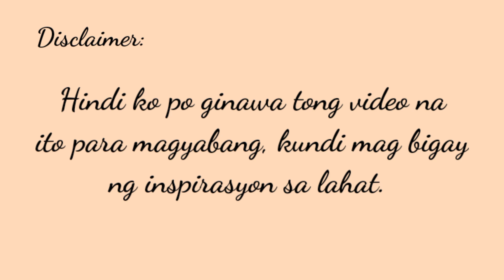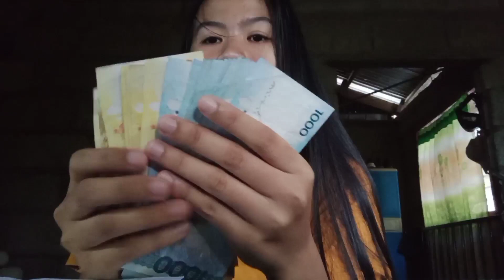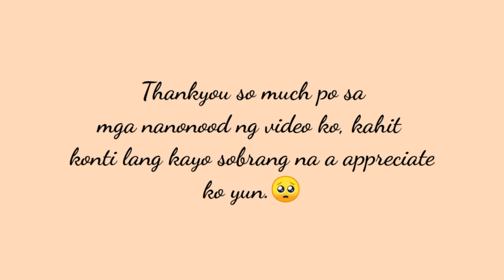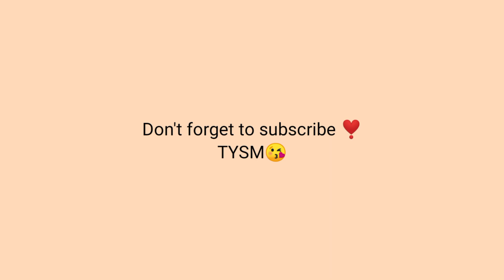MY FIRST YOUTUBE SALARY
Maraming salamat po sa mga nanonood at sumusuporta. TYSM.

Facebook: Kathlene Castillejo Locsin